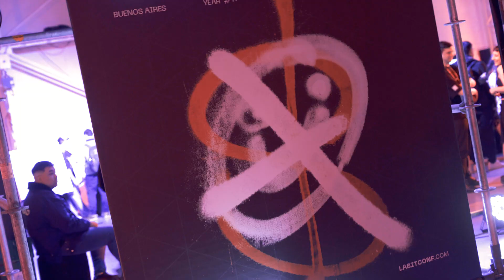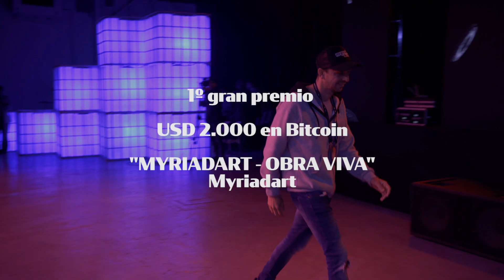Premio B·Arte 2023 (R)evolución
Esto fue Premio B·Arte 2023 (R)evolución 🖼️🎨🖌️

Ellos son los ganadores:
🥇1º gran premio | USD 2.000 en Bitcoin
“MYRIADART - OBRA VIVA”
Nft.myriadart
🥈2º premio | USD 1.000 en Bitcoin
“SHAMIR SEED”
Valentín Berardi
🥉3º premio | USD 500 en Bitcoin
“DINERO IN EFECTIVO: MONEDAS VIEJAS”
Leonardo Blanc

Estamos felices con el excelente nivel de artistas que formaron parte y cómo han podido expresar Bitcoin desde diferentes expresiones artísticas. 👋🏼✨ ¡Gracias! ❤️ 🔥 También le agradecemos al jurado de lujo de este certamen y a todos los que nos acompañaron en la ceremonia de premiación que se llevó a cabo en LABITCONF.

🎥 ¡Te dejamos un pequeño resumen de cómo se vivió!